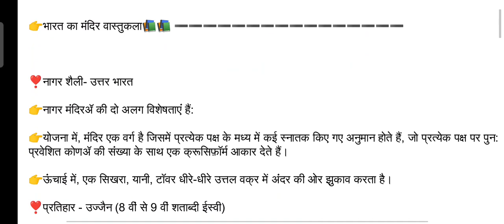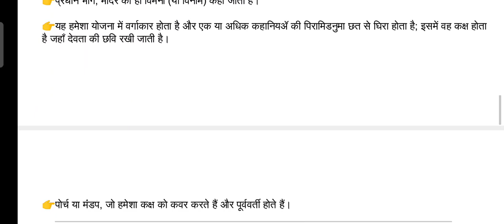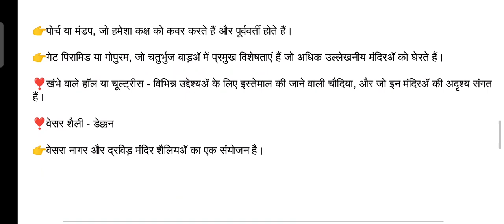SSC_CHSL_2021 MP_POLICE-2020 /भारत का मंदिर वास्तुकला Temple architecture of india